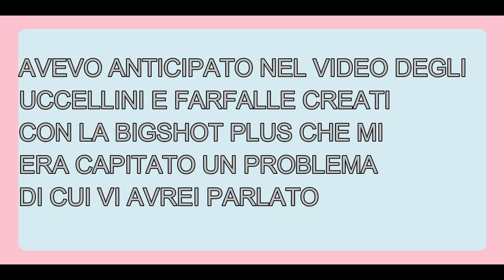Fai da Te Diy Garanzia Sostituzione Manovella Big Shot Sizzix Handle warranty maisonmariachiara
Bentornati sul mio Canale e buon pomeriggio a tutti ! Vi avevo accennato in un video di un problema avuto con la macchina fustellatrice e di cui vi avrei parlato. Approfitto del video di oggi per farvi vedere come montare o sostituire la manovella della macchina fustellatrice Sizzix BigShotPlus e per condividere  l'accaduto. Buona visione !

Ci vediamo giovedì per il prossimo video tutorial Ciao !

maisonmariachiara Faidate Diy Come montare la manovella della BigShotPlus Sizzix Garanzia warranty maisonmariachiara